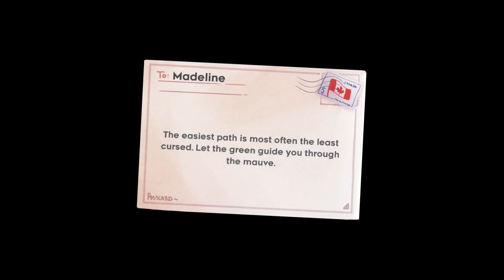Celeste | Mauve clear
Call me Jean-Luc Godard the way I use jump cuts slightly awkwardly

pretty fun map, although i kinda ruined it for myself a bit by trying to go for the berry. i ended up giving up on it because of one room which was just an awful set of inputs. I probably only spent about 6-7 hours on final, much of it was tabbed out to let my hands rest and 3-4 hours of it was spent on berry path. i also did some weird unintended strats in a few rooms because i tried to look at a clear video as little as possible. overall enjoyment: 8/10

also i got an input display for final room so ill use that for hard clears/goldens from now on (if i remember)